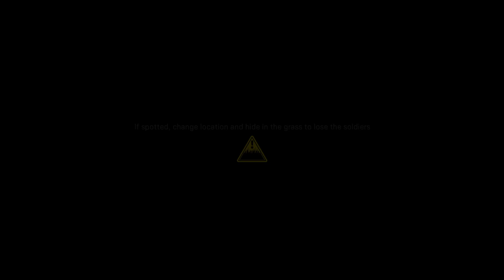Highway of death|Call of Duty: Modern Warfare